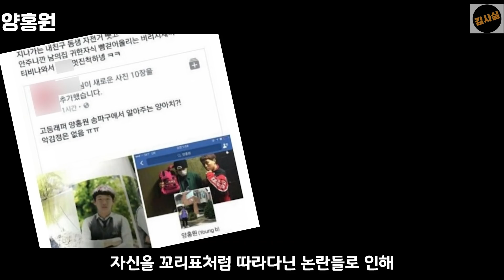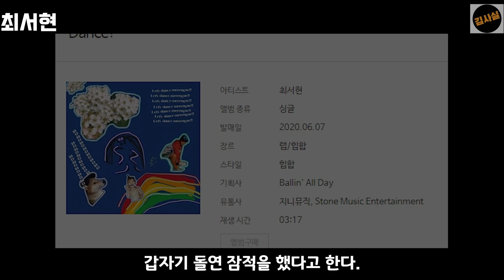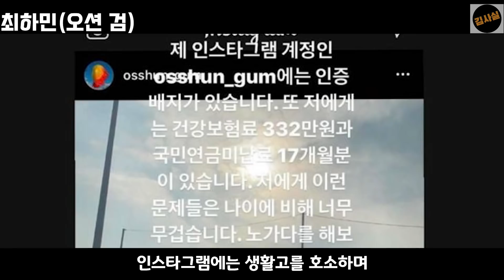당신이 모르는 고등래퍼1 참가자들의 현재 근황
조원우
최종 3위 까지 했었던 조원우는
하이라이트와 계약을 하면서
리스너들의 기대를 한껏 받았었는데
3년동안 이렇다할 활동은 보이지 못하고
음악을 점점 하기 두렵다고 밝혔으며
자기만의 시간을 가지고 싶어서
21년에 계약을 해지 했다고 한다.
현재는 요양원에서 공익근무를 하고있다고 한다.

이지은
안소희 닮은꼴로 화제였었던 그녀는
이후에 믹슨나인에 참가했는데
최종23위로 탈락했다고 한다.
이후에 이사벨라 라는 랩네임으로
2019년에 데뷔를 했다.
하지만 현재 2년간 활동이 없다고 한다.

김선재
파이널까지 진출했었던 김선재는
방송이 끝난후 아메바와 계약을 했다.
이후에 EP와 싱글을 내고
쇼미9에 출연했지만 1차에서 탈락하고
아예 통편집을 당해버렸다.
최근에는 슈퍼밴드2에 보컬로 출연을 했다.

문지효
양홍원의 마음을 홀렸었던 그녀는
현재는 YG엔터 배우로 입사 했다.
현재까지 작품활동은 딱 2개 했는데
키프클랜 출신 김민규의 뮤비에 출연했다.
웹드라마 기억의 시간에 고딩팬2 역할로 출연했다.

양홍원
고등래퍼 우승자 양홍원은
이후 쇼미8에서 준우승까지 하고
최근에는 EP 한장을 발매했다.
자신을 꼬리표처럼 따라다닌 논란들로 인해
공황장애와 스트레스성 탈모를 앓고 있다고 한다.
얼마전에 생일이어서 즐거운 생일을 만끽했다고 한다.

최서현
지원 영상부터 큰 화제였던 최서현은
이후에 쇼미6,7에 출연했지만
이렇다할 성적을 내지못해 탈락했다.
이후에 사인히어에도 출연했는데
생각보다 좋은 활약을 펼쳐서
리스너들의 평가가 매우 올라갔다고 한다.
그후 점차 승승장구를 펼치는가 했으나
20년도 6월에 싱글 한장을 발매하고
갑자기 돌연 잠적을 했다고 한다.
어떻게든 근황을 찾아보려 했지만
정말 아무런 활동도 하지않아
아쉬움을 달래고 있던 찰나
갑자기 3월9일에 인스타 게시물을 올려서
거즘 2년만에 생존신고를 하였다.

조니쿼니
빨간색 옷과 악세서리를 두르고 나와
강한 임팩트를 보여주었던 그는
이후 쇼미8,9,10에 연달아 출연하였지만
모두 2차에서 떨어졌다고 한다.
쇼미8을 준비할때는 래퍼 산이 집에서
한달동안 합숙 훈련을 받았다고 한다.
훈련이 좀 혹독했다고 하는데
갑자기 용산역으로 가서
지나가는 행인한테 랩을 불러준다던가
자고있는 조니를 깨워서 갑자기 랩을 시켰다고 한다.
현재는 연세대를 다니며 랩과 학업을 병행하고 있다고 한다.
집 아니면 작업실에만 있는다는데
1년동안 작업한 곡만 200곡이 넘는다고 한다.

장용준
첫방송에서 출연한지 3일만에
온갖 논란들로 하차를 했었던 장용준은
진정성있고 실력있는 작업물들로 인해
많은 반성을 하는가 했으나
음주운전
운전자 바꿔치기
무면허 운전
경찰 폭행사건 등
온갖 만행들을 저질러서
다시는 방송계에서 볼수 없을거라고 한다.

최하민
고등래퍼에서 준우승을 차지했던 그는
이후에 바로 저스트뮤직과 계약하며
많은 리스너들의 기대를 받았지만
이후에 발매한 작업물들이
팬들의 기대에 전혀 미치지 못하고
또, 번아웃과 우울증으로 인해
정신병원에 입원까지 했다고 한다.
인스타그램에는 생활고를 호소하며
인스타 계정을 판매한다는 글을 올렸었다.
건강보험료와 국민연금이 미납될 정도로
생활이 어려웠고 이를 해결하기 위해
막노동을 해봤지만 그래도 너무 어려웠다고 한다.
이후에 논란이 되자 사과글을 올려 사건은 일단락 되었다.
현재는 병원에서 퇴원을 하고
마음을 다시 잡고 최근에 앨범을 발매하며
음악의 끈을 놓치 않았다고 한다.

김강우(너네랩 ㅈㄴ못해) 스윙스
딥플로우 닮은꼴로 화제가 되었던 김강우는
현재도 꾸준히 래퍼로서 활동을 이어가고있다.
최근 1월달에 자신의 크루원들과 앨범을 발매 했다고 한다.
랩네임은 paraf_da 라고한다.
팔아프다?

김미정
고등래퍼에선 존재감이 없었던 김미정은
유튜브에서 커버랩을 하면서
점차 이름을 알리기 시작했고
또 사클에서 그녀의 곡을 들은 릴러말즈가
자신의 크루인 웨이사이드 크루에 캐스팅을 했다고 한다.
현재는 웨이사이드의 홍일점을 맡고 있다고 한다.

김동현
고등래퍼에 출연했었던 김동현은
각종 방송에 자주 출연하고
아버지 김구라와 유튜브 채널 그리구라를 만들어서
각종 맛집 탐방을 하러 다닌다고 한다.
또 최근에나온 브랜뉴 앨범에 참여도 했다고 한다.